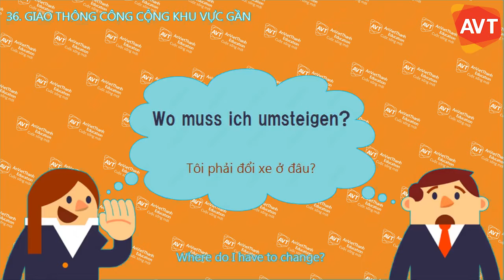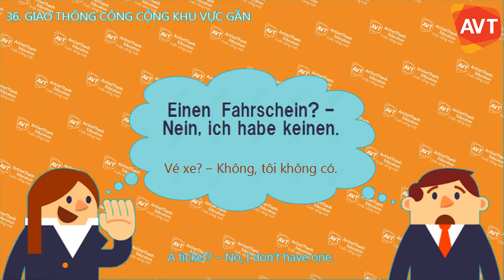Sequence 04 36